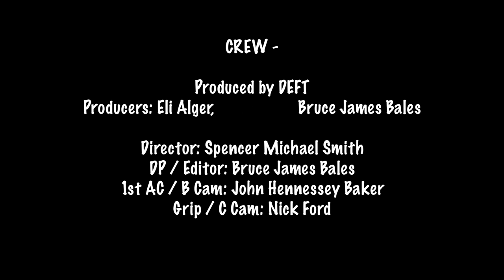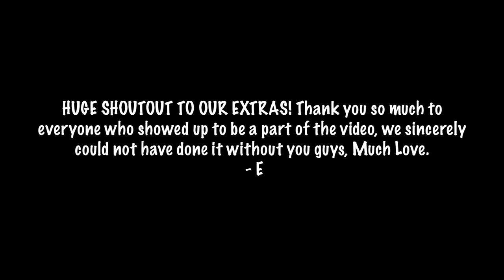Rednexico (Official Music Video) - Eli Alger & The Faster Horses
Learn more about Eli Alger and The Faster Horses